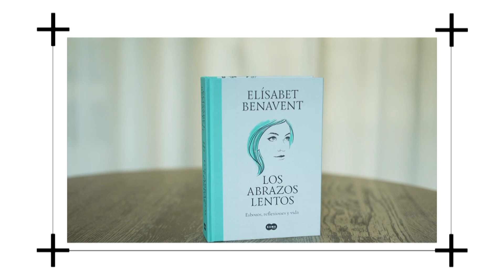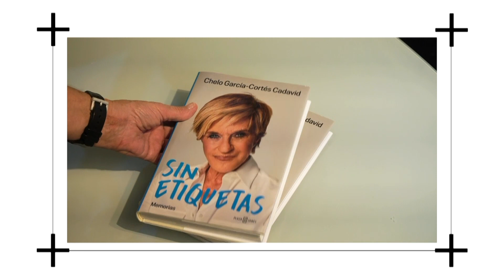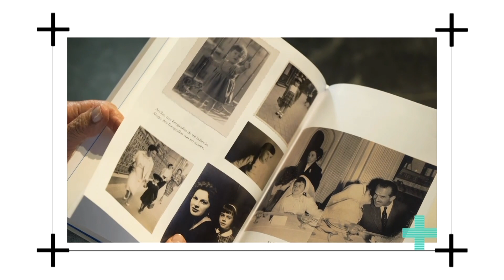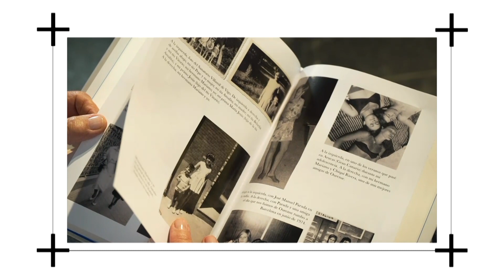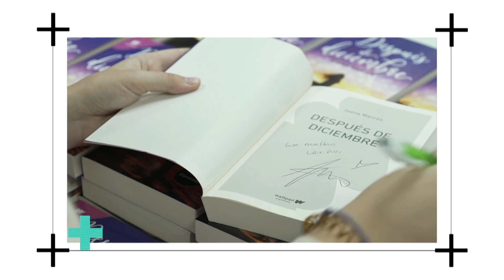'Los abrazos lentos', 'Sin Etiquetas' y 'Después de diciembre' en 'Mil palabras &+' | Mediaset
Elísabet Benavent y 'Los abrazos lentos'

Elísabet Benavent vuelve a sorprender a sus lectores con 'Los abrazos lentos', su obra más íntima y personal. En su nuevo libro, la autora recopila los textos que ha ido publicando en redes sociales en estos últimos cinco años, mostrando su lado más sensible para reflexionar y conectar con los lectores a un nivel más emocional y cercano.

Textos sobre temas de actualidad como el amor, el hecho de ser mujer, el cuerpo o el trabajo que se conforman como un catálogo perfecto de emociones y reflexiones sobre el día a día.

Chelo García Cortés con 'sin Etiquetas'

'Sin Etiquetas' es el último libro de Chelo García Cortés, una autobiografía donde la periodista muestra su versión más sensible y, a la vez, revolucionaria. En su nueva obra, Chelo reflexiona sobre su dura infancia, el amor libre y su papel como una de los iconos del colectivo LGTBIQ+.

Así, 'Sin etiquetas' se convierte en una crónica de la España desde finales del franquismo hasta la actualidad a través del recorrido de toda una vida, con sus momentos más remarcables y sus reflexiones más profundas.

'Después de diciembre', lo último de Joana Marcús

Joana Marcús regresa con 'Después de diciembre', la continuación de 'Antes de diciembre', una adictiva historia de amor que ha cautivado el corazón de miles de lectores. Tras su ruptura, las vidas de Jenna Brown y Jack Ross han cambiado completamente. Pensaban que su historia ya era cosa del pasado, pero ¿qué pasará después de diciembre?